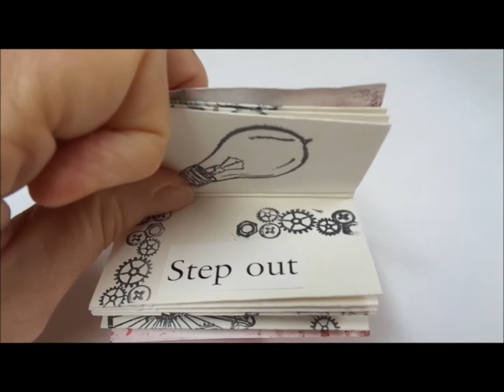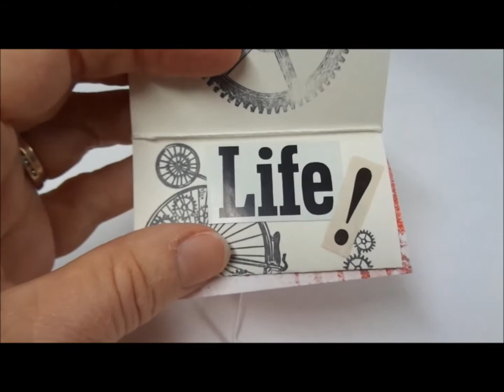'Life' Mini Accordion Book Ornament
This is going to make a great addition to a parcel, I think!